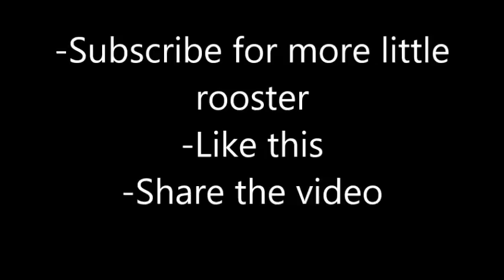Little Rooster is back!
This is a video of my little barred rock video of whom I gave to my dad, also you get to see my dads flock.